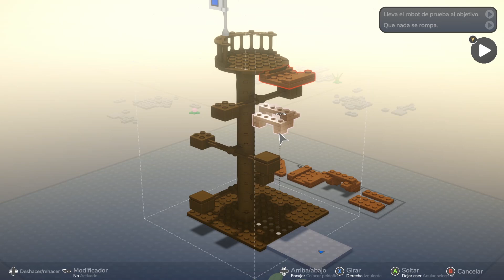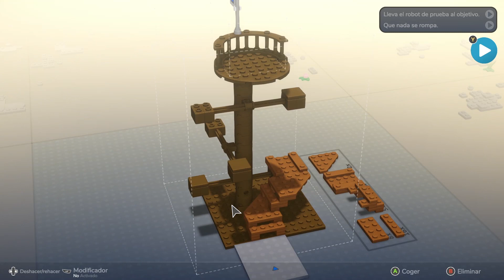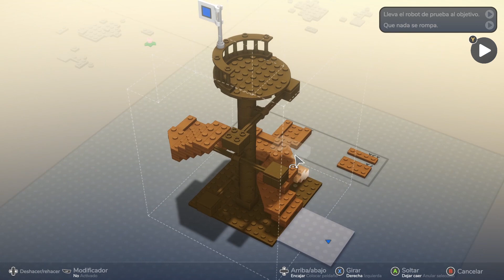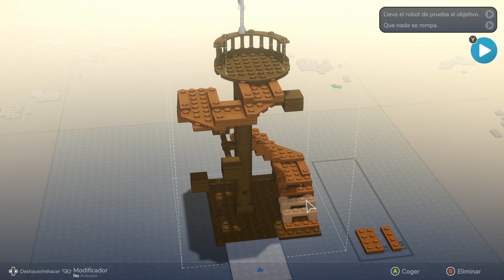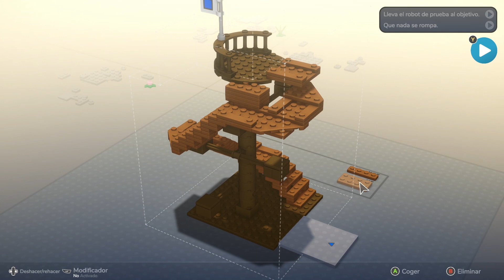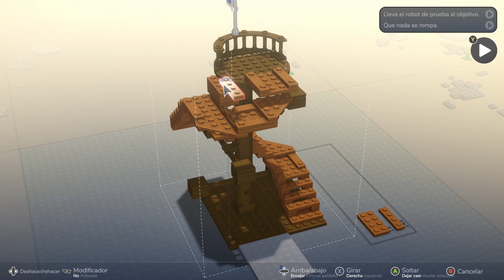LEGO Bricktales #22: Último repaso y seguimos con la torre vigía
Al tío del cañón le voy a dar pal pelo! 👇👇Sigue. 👇👇

Después de repasar el desierto y la jungla, hacemos un repaso del mundo medieval y la ciudad. Luego, al regresar al caribe, vemos que el pirata del cañón ha volado la torre vigía y nos piden recostruirla... Ya os prometo que no hay más repasos a escenarios anteriores jeje.  Disfrutadlo!